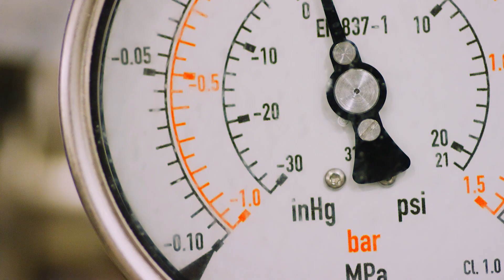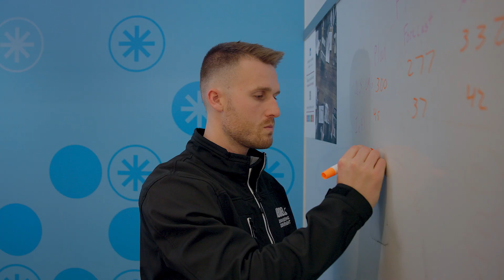Hershey Engineering - Day in the Life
Hershey Engineering is growing, and we want to share a look into this exciting time with you! Meet some of our talented people, and learn about what it’s like to be an Engineer at Hershey.